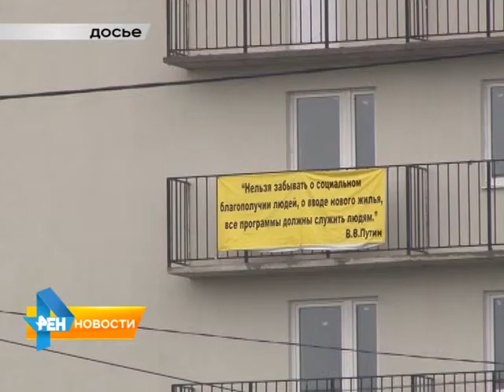Официальный комментарий о судьбе новостроек в Волжском районе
Чиновник, курирующий данный вопрос, Валерий Сараев сообщил, что вопрос с переносом локаторов все еще не решен, а других вариантов решения проблемы не имеется. Материал вышел в эфир 3 июля 2015 года.